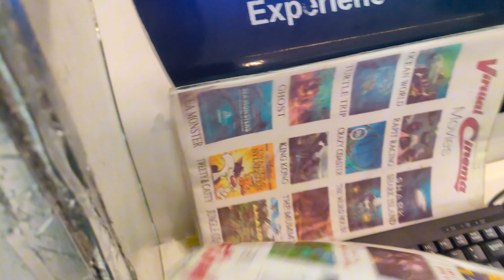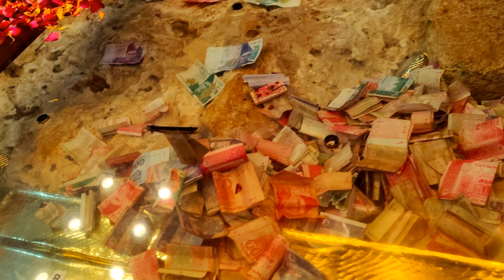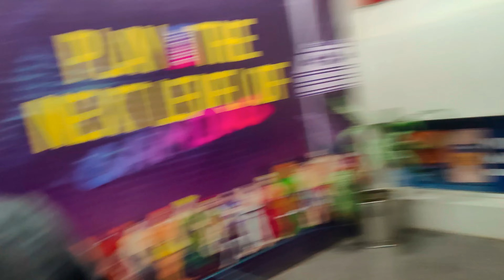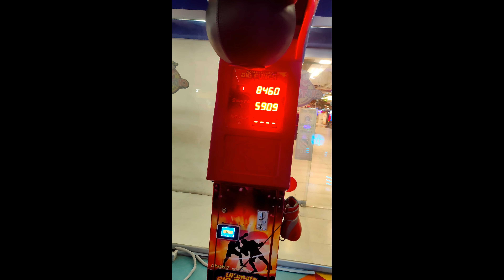part 2 😍 Ye Sabh pagal Hyd Mai kar ky Rahay Hain 😂